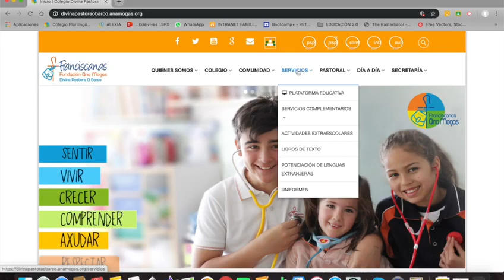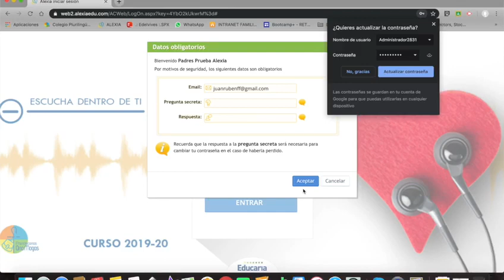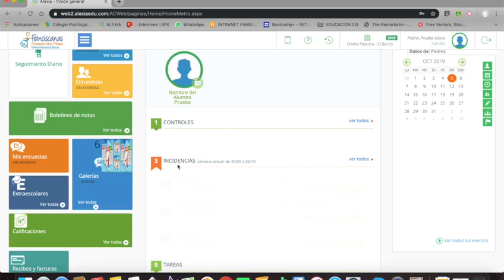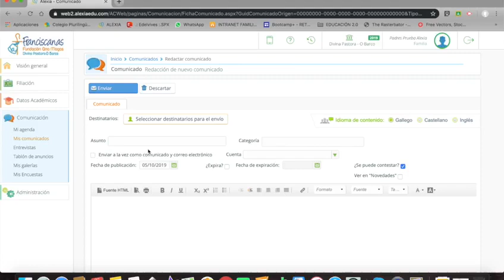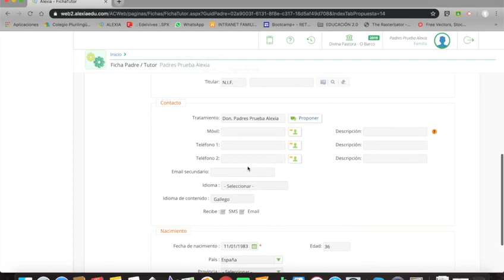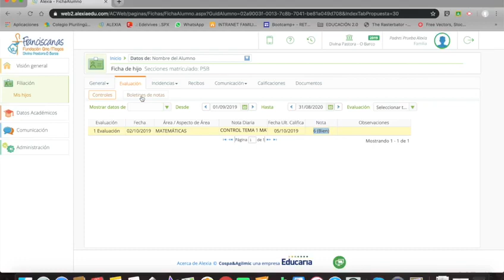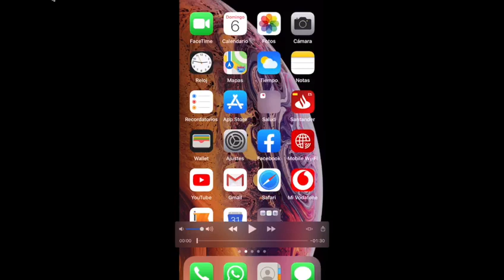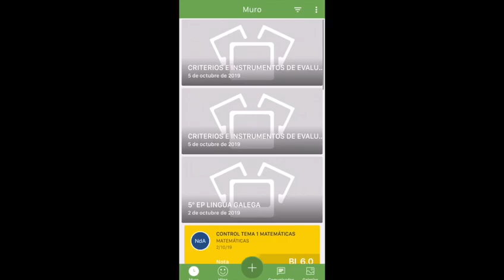Alexia Activación Plataforma Familias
Tutorial sobre activación de la cuenta de Alexia para padres